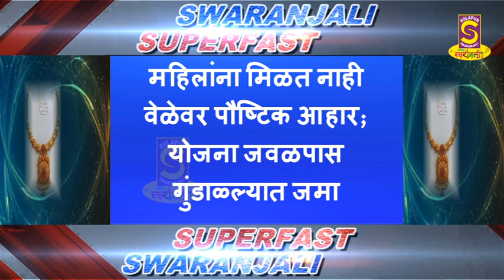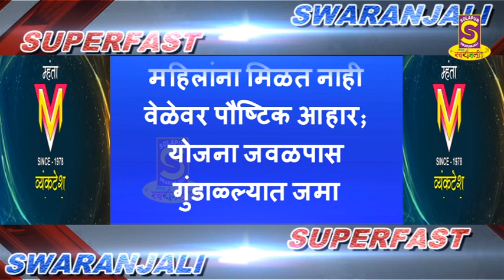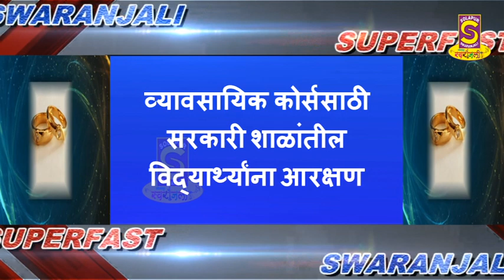27 08 2021